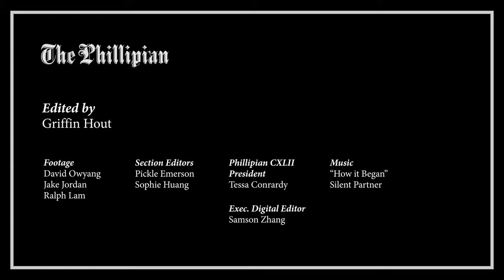2019-20 Blue Key Heads | Phillipian Video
Video edited by Griffin Hout
Footage by David Owyang, Ralph Lam, and Jake Jordan
Section Editors: Pickle Emerson and Sophie Huang
Exec. Digital Editor: Samson Zhang

Show More
Shoot for Phillipian Video!

Follow The Phillipian on Twitter

Like The Phillipian
Facebook.com/thephillipian

All rights and materials and information reserved by The Phillipian.